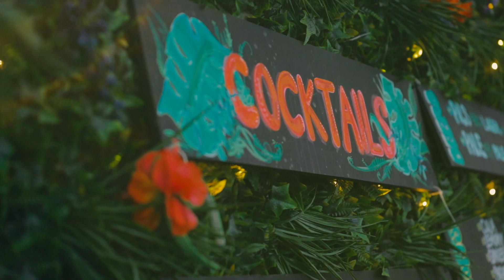Ipsos MORI Summer Party 2019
Why not re-live the best moments from the Ipsos MORI Summer Party at Shoreditch Gardens, or see what you missed out on, with our video? Featuring the Space Hopper Football tournament, the winners of the Great Ipsos MORI Bake Off and a special performance from the Ipsos MORI management committee!